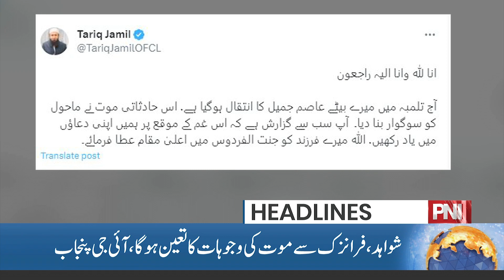Sad News About Maulana Tariq Jameel's Son | 12 AM News Headlines | 30 October 2023 | PNN News